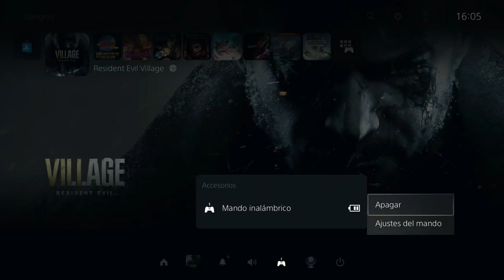Resident Evil VIII Village (Gameplay en Español, Ps5) Capitulo 11